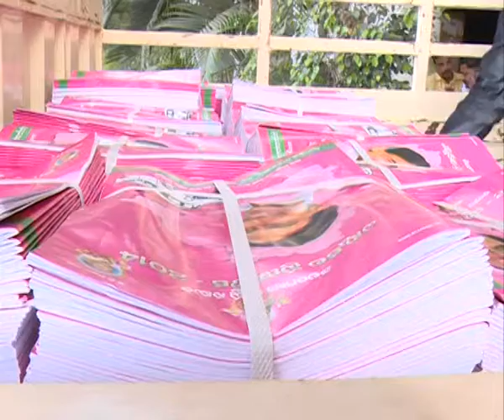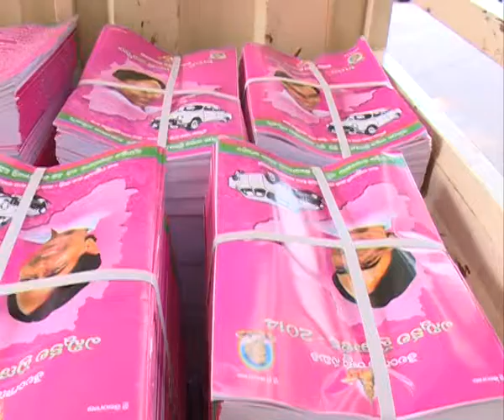TRS MANIFESTO BOOKS 050414